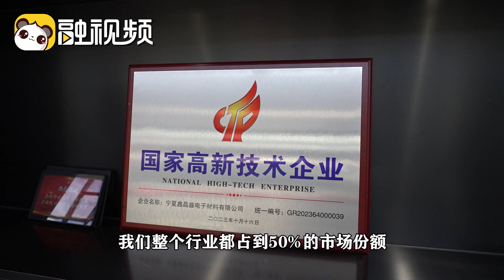【融融觀寧】寧夏企業 ：希望能對接全球的合作機會，讓藍寶石閃耀世界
寧夏企業 ：希望能對接全球的合作機會，讓藍寶石閃耀世界